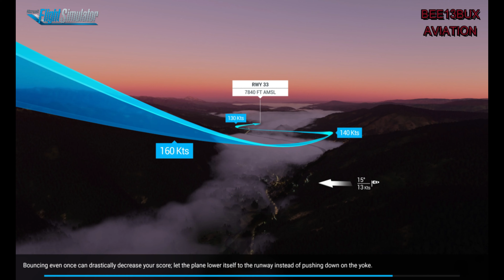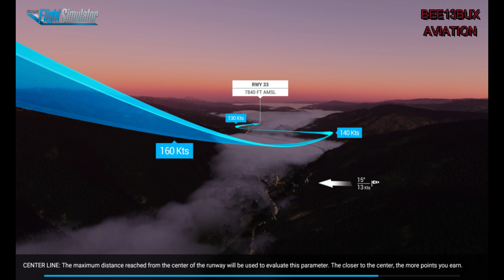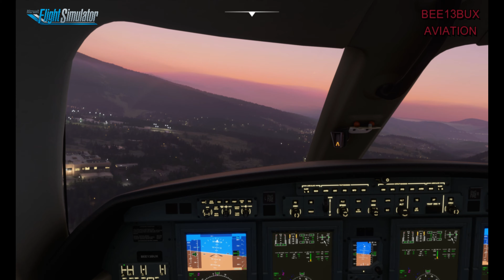Epic Landing Challenge KASE CJ4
Only Flying, NO TALKING